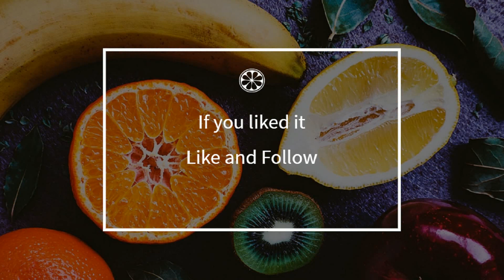How to cook - Apple jealousy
Here is a beautiful french Apple jealousy recipe !
 This video will teach you how to do a great Apple jealousy, simply and easily !